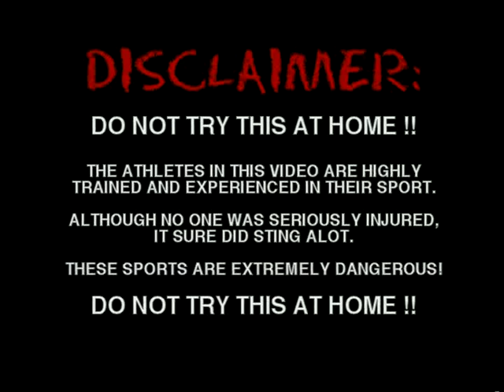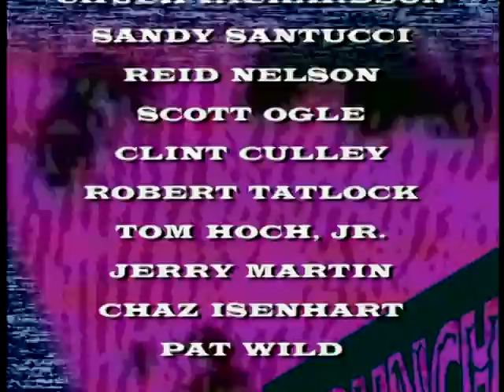The Birth of Fail Videos on Youtube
Crunch 2 was produced years after the takeoff of Crunch 1  by John "Sandy" Santucci and was marketed as the first ever fail and extreme sports crash video series.
Featuring the greatest ski crash ever caught on tape. Garrett Bartelt, as he tumbles down the gnarliest mountain in Valdez, Alaska.
This video also features skateboarding, skydiving, sky diving, snowboarding, skiing, hang gliding, parachuting, rodeo and so much more! Non stop action packed crashes, fails, flails, and bails!

Produced By JSP Broadcast, Inc.